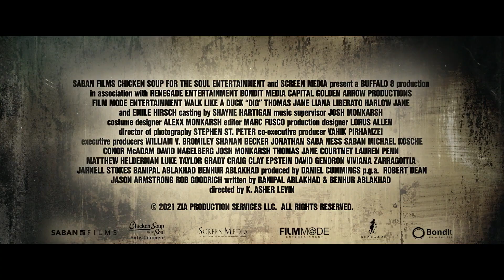DIG Official Trailer (2022) Thomas Jane_ Emile Hirsch.